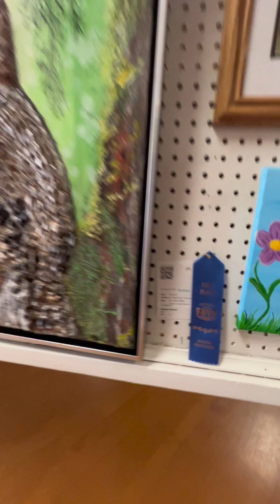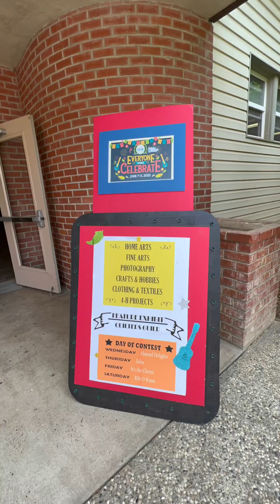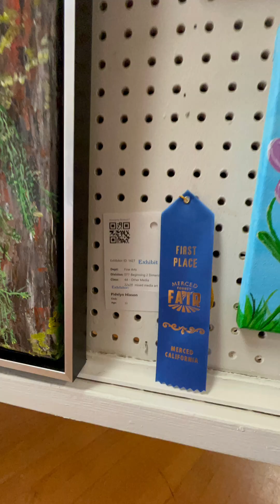Pidelyn’s Art Journey @ Fair 2023!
God’s plan! Pidelyn’s Art won “Best in Division, 1st place, 2nd place and 3rd place